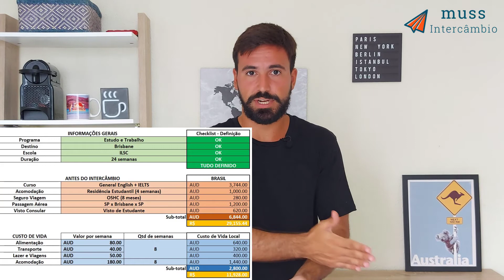ORÇAMENTO DE INTERCÂMBIO: SYDNEY OU BRISBANE EM 2022?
📘PLANILHA GRATUITA: Todos os Gastos de um Intercâmbio

Nesse vídeo vamos fazer a análise comparativa de orçamentos na cidades de Sydney e Brisbane. Incluímos os seguintes itens: Curso de Inglês, Acomodação, OSHC, Visto, Passagem Aérea e Custo de Vida Local!

Fala galerinha da Muss Intercambio! Descubra nesse vídeo Todos os Gastos Necessários para fazer um intercâmbio na Austrália, comparando as cidades de Sydney e Brisbane.

Quanto custa estudar e trabalhar em Sydney, Austrália?! E em Brisbane? Cursos, custo de vida, passagem e dinheiro pra levar!

Nosso intuito é ajudar jovens a expandirem seus horizontes culturais e linguísticos através de experiências de intercâmbio no exterior.

Assim, acreditamos que o Brasil tenha um excelente futuro nas áreas de ciência, tecnologia, saúde e hospitalidade, por meio da imersão cultural agregada aos nossos participantes.

Aproveite, siga e questione. Faça parte da nossa transformação!